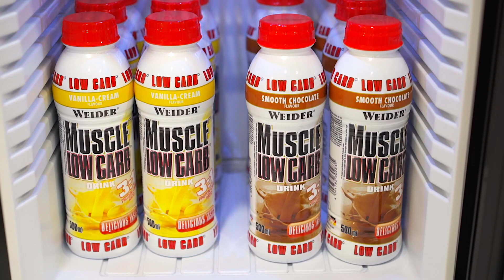Rundgang durch unser Studio in Krefeld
Adresse:
terra sports Krefeld
Ostwall 115
47798 Krefeld